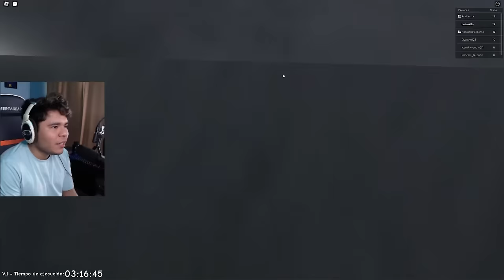Escapa De La Maestra Malvada y El Pato Robot de Roblox| Leamsito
En este video voy a vencer a la super maestra robot de roblox, me asuste muchas veces jugandolo pero valio la pena porque logré vencer a todos en esta escuela ROBOT de roblox!

ID: LeamsiRobloxx